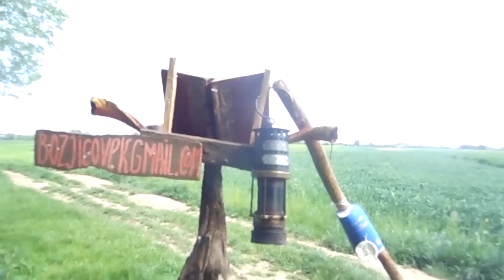Man of God- Krštenje- umiranje starom čoveku (Part 1.)